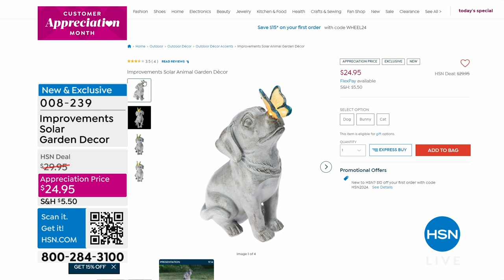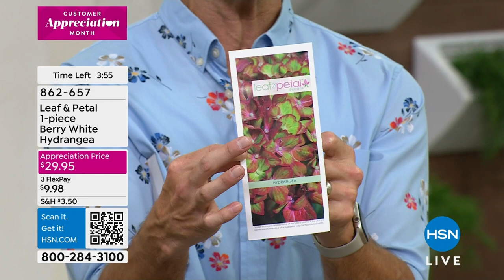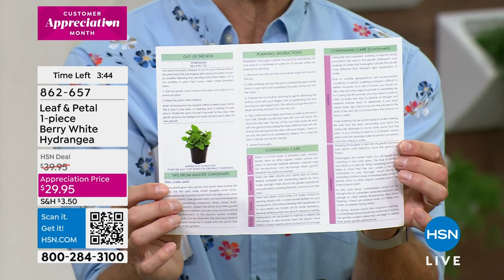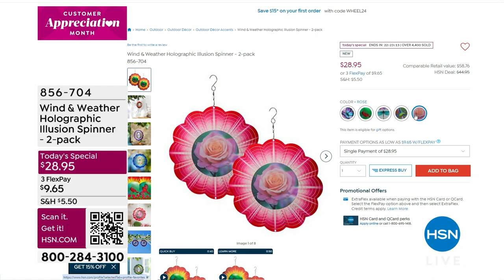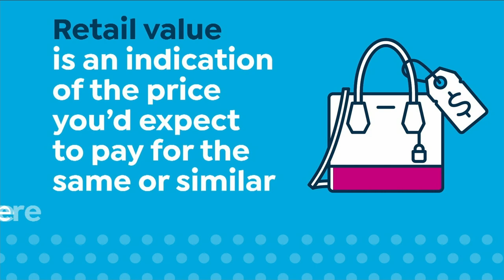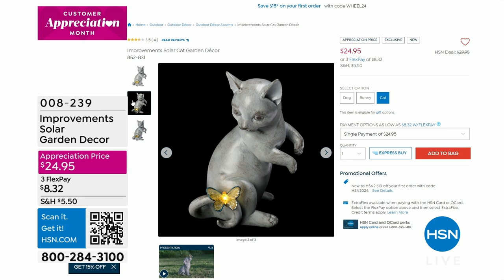HSN | Spring Garden - Wind & Weather 5th Anniversary 04.12.2024 - 01 AM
Celebrate 5 years of stepping up your curb appeal with must-have outdoor decor from Wing & Weather.